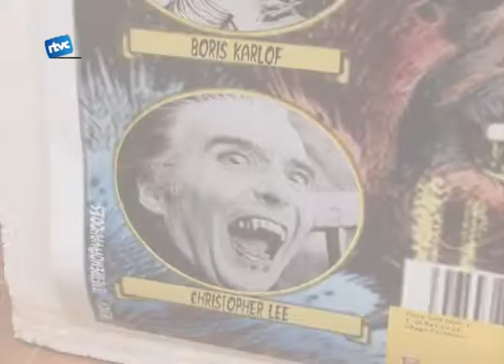5 anys de Cardoterror a Sant Corneli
Veiem ara un videoclip de l'exposició a Sant Corneli que commemora els 5 anys de Cardoterror.